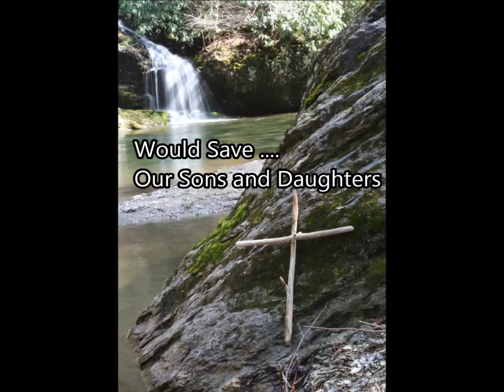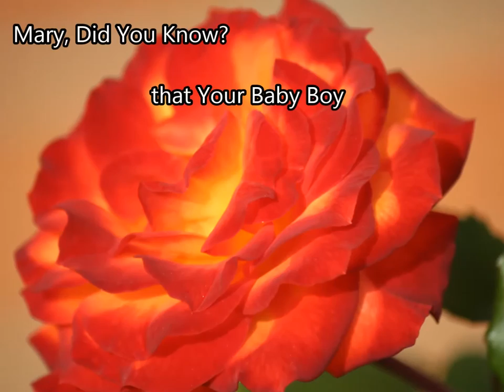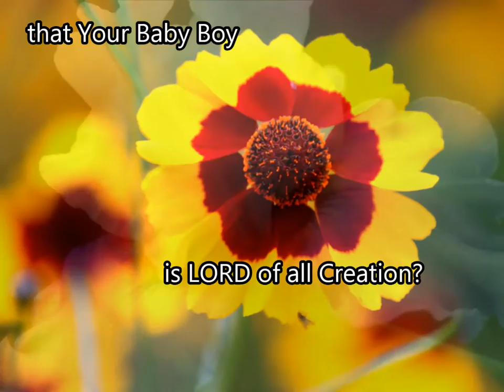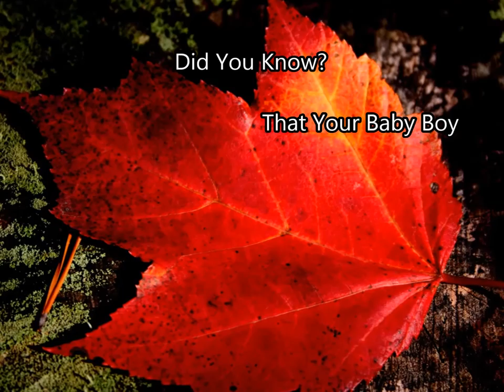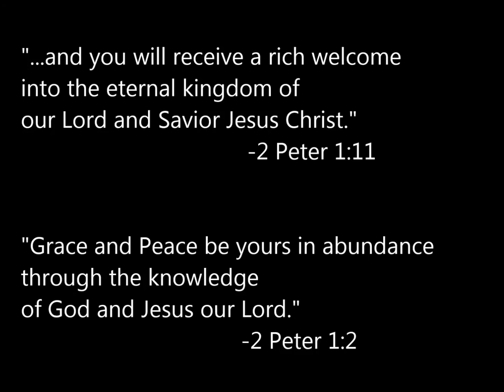"Mary, Did You Know?"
BRENDA HOWARD ~ FLUTIST from the album "For HIS Glory"
Contemporary Christian with Full Orchestra.
Original Photography by Brenda Howard.  A Brenda Howard Music Video Production.